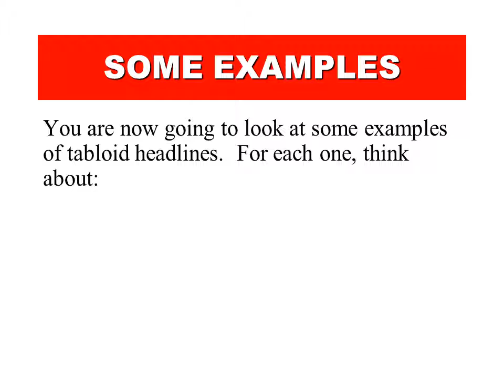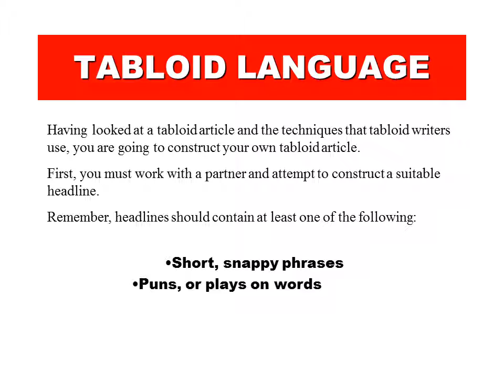Newspaper writing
How to write a tabloid article.
THE HEADLINE
To be successful and eye-catching, tabloid headlines should contain some of these elements:

Short, snappy phrases
Puns, or plays on words
Humour
An element of intrigue
You are now going to look at some examples of tabloid headlines.  For each one, think about:

What techniques the writer has used to grab your attention

What the article is about
Techniques used:

- Pun on the words “heir” and “air”
This article is about:

- Princes William and Harry helping out with aid relief to Asia
IT'S TUM KIND OF MIRACLE
Techniques used:
-The word “tum” sounds like “some”
Doesn’t give away much information
-A woman with an artificial stomach gives birth to the baby doctors said she’d never have
Techniques used:
Contrast of “down” and “up” – creates humour
Could be about a number of different things - vague
-Music sales on the internet rising above CD sales for the first time
You are now going to look at an article from two different newspapers.

The article is about the same topic, but you will notice great differences between the two.

Try to note these differences in your jotter in the form of a table…
Now, you are going to continue to write the rest of your article.
Look over the example tabloid article you were given for ideas of how you should phrase your work.
Remember that your article should include:

Interviews with eye-witnesses
Speculation about what may actually have happened
Your finished article should fill about TWO jotter pages